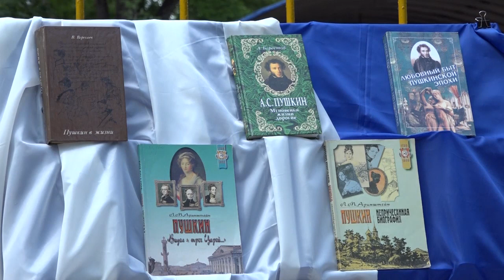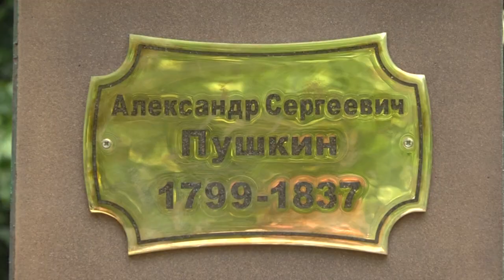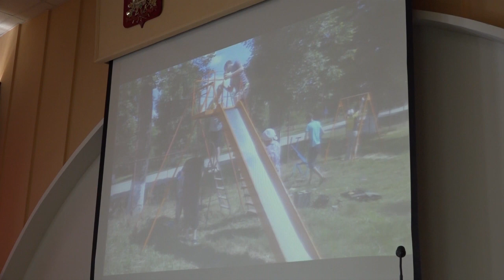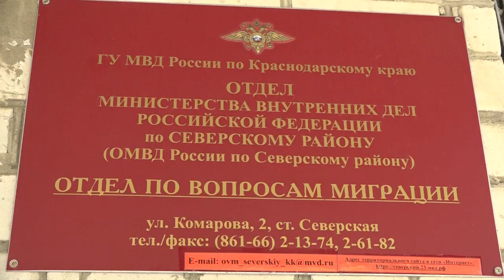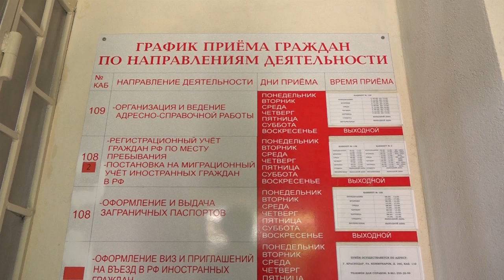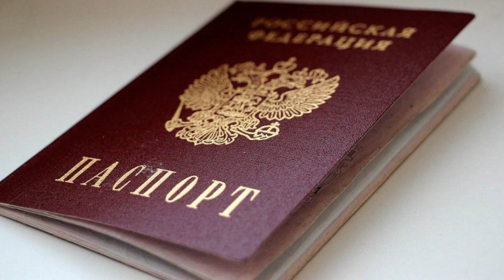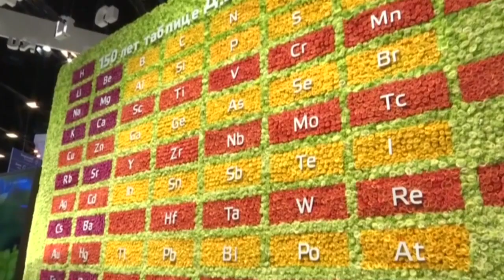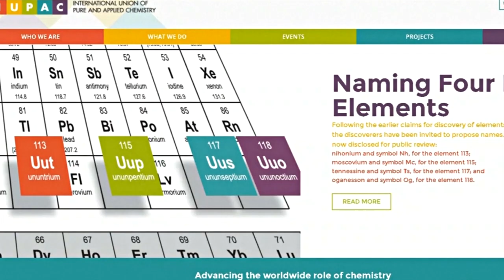Новости северского района - 7 Июня